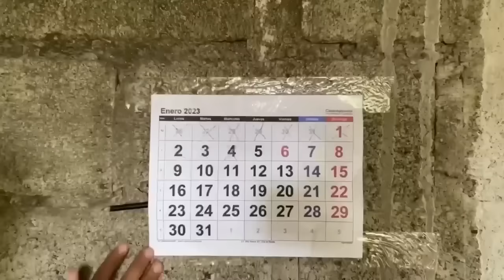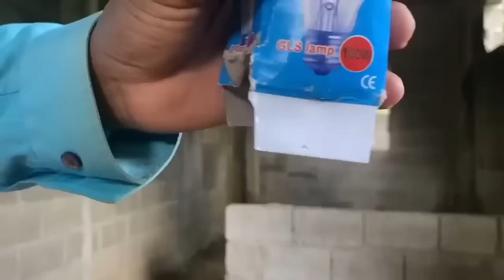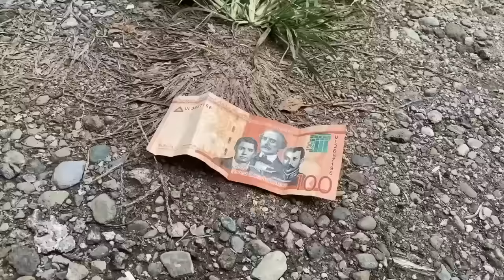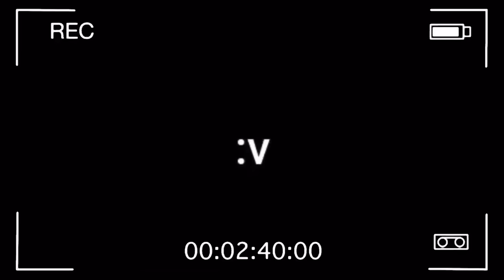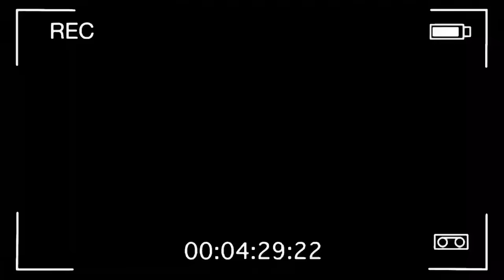LA CHICHIGUA * Marquilio y sus ocurrencias * 🪁🤣